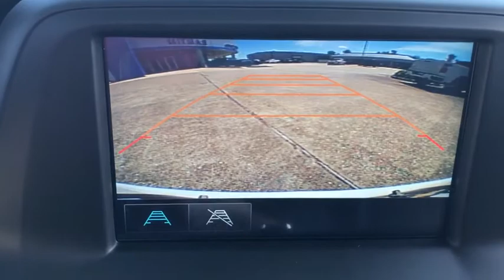2017 Chevrolet Camaro Thibodaux, Schriever, Houma, Napoleonville, Raceland 20162A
Summit White Used 2017 Chevrolet Camaro available in Thibodaux, Louisiana at Dantin CHevrolet. Servicing the Schriever, Houma, Napoleonville, Raceland, LA area.

Dantin Chevrolet
644 W Main St

Recent Arrival!brbrPriced below KBB Fair Purchase Price! Odometer is 14475 miles below market average! CARFAX One-Owner. Clean CARFAX. 22/31 City/Highway MPGbrbrSummit White Chevrolet Camaro 1LT RWD Preferred Equipment Group 1LT.brPreferred Equipment Group 1LT, 18 Silver-Painted Aluminum Wheels, 2 USB Ports & Auxiliary Input Jack, 4-Wheel Disc Brakes, 6 Speakers, 6-Speaker Audio System Feature, ABS brakes, Air Conditioning, AM/FM radio: SiriusXM, Automatic temperature control, Brake assist, Bumpers: body-color, Cloth Seat Trim, Compass, Delay-off headlights, Driver door bin, Driver vanity mirror, Dual front impact airbags, Dual front side impact airbags, Electronic Stability Control, Emergency communication system, Exterior Parking Camera Rear, Four wheel independent suspension, Front anti-roll bar, Front Bucket Seats, Front Center Armrest, Front fog lights, Front reading lights, Front Sport Bucket Seats, Fully automatic headlights, Illuminated entry, Knee airbag, Leather Shift Knob, Low tire pressure warning, Occupant sensing airbag, Overhead airbag, Panic alarm, Passenger door bin, Passenger vanity mirror, Power door mirrors, Power driver seat, Power passenger seat, Power steering, Power windows, Premium audio system: Chevrolet MyLink, Radio data system, Radio: AM/FM w/Chevrolet MyLink, Rear anti-roll bar, Rear window defroster, Remote keyless entry, Remote Vehicle Starter System, Security system, SiriusXM Satellite Radio, Speed control, Speed-sensing steering, Steering wheel mounted audio controls, Tachometer, Telescoping steering wheel, Tilt steering wheel, Tire Inflation Kit, Traction control, Trip computer, Variably intermittent wipers, and Voltmeter.brAwards:br * Car and Driver 10 Best Cars * 2017 KBB.com 10 Coolest Cars Under $25,000 * 2017 KBB.com 10 Most Awarded BrandsbrCar and Driver, January 2017. Reviews:br * Surprisingly sharp and nimble handling around turns, with lots of grip; appealing lineup of engines, including a strong V6 and a powerful V8, that provide class-leading acceleration; smooth ride quality on the highway and in town; good value, with lots of standard equipment. Source: EdmundsbrbrbrDantin Chevrolet of Thibodaux is the best place to find a new Chevrolet, Used car, Truck and SUV in the Louisiana area. Our staff is ready to help you with your purchasing or financing options. We offer Service Contracts and competitive rates! Let us help you answer the question of what is my trade worth. Come see us at Dantin Chevrolet at 644 West Main Street Thibodaux, LA, or call today!